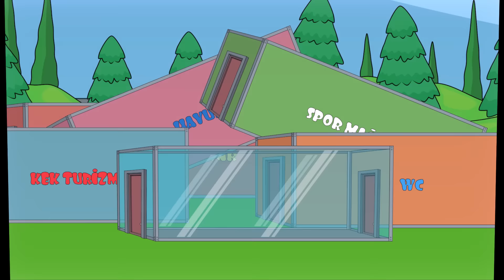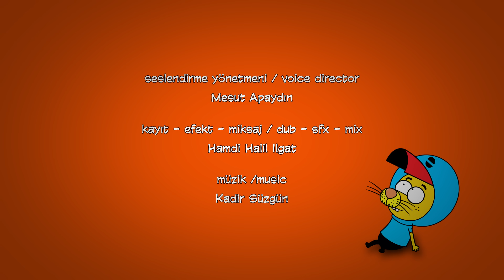Kral Şakir 196. Bölüm - Kek Turizm